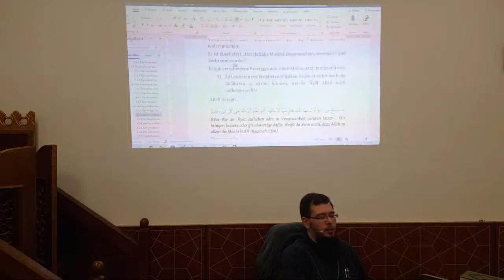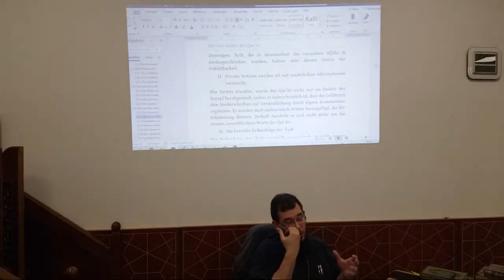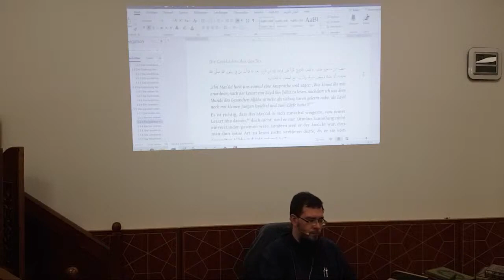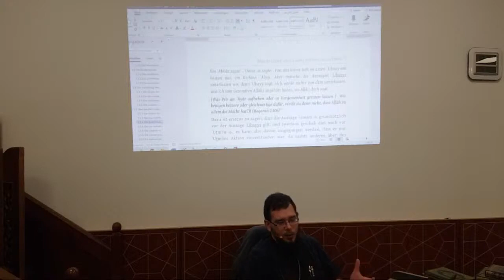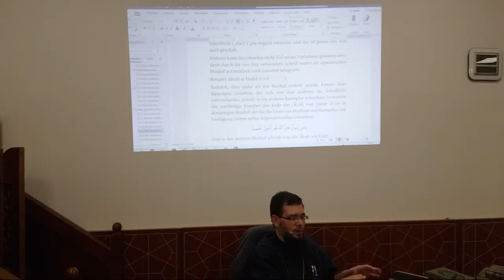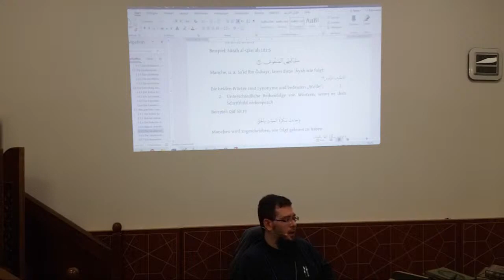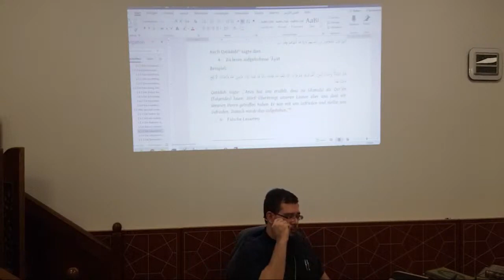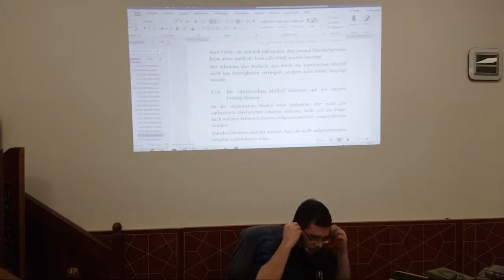Neil Bin Radhan - Vortrag 6, Quran Seminarreihe 5/7